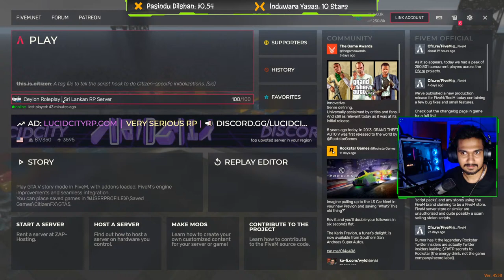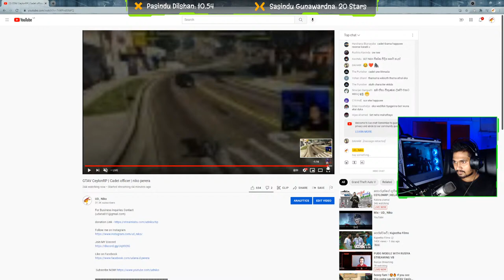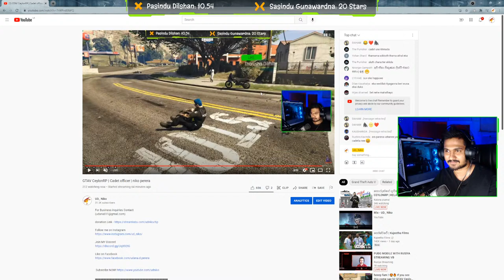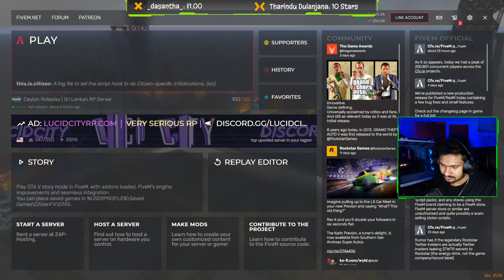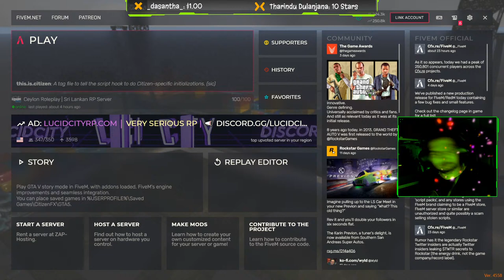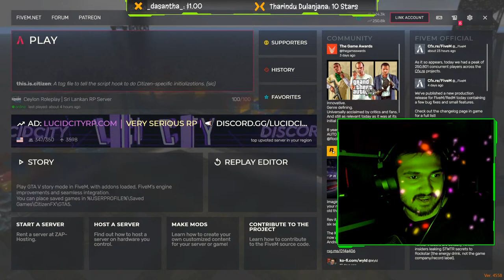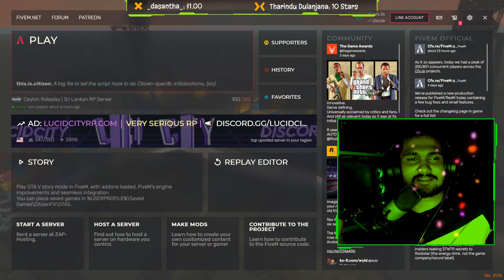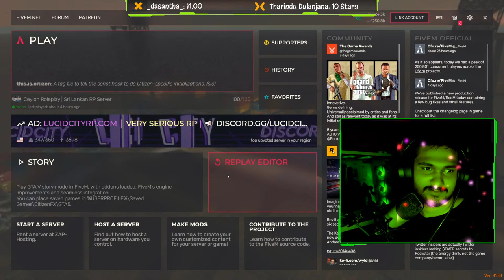GTAV CeylonRP | Cadet officer | niko perera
My Spec:

• intel® core™ i9-11900kf processor
• TUF GAMING Z590-PLUS WIFI
• MSI RTX RTX2060 super 8GB
• corsair 8gb ddr4-3600 vengeance rgb pro X4
• SAMSUNG ODYSSEY G5 27" 1440P 144HZ VA CURVED GAMING MONITOR